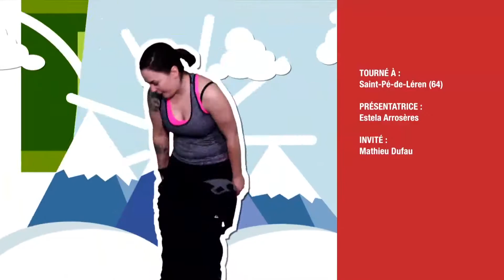Espòrts d'Aqui - Las chancas - ÒCtele (SASON 1)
(OC) Estela que puja sus las chancas !

(FR) Estela s'initie aux échasses !

(OC) Estela que va espravar lo son equilibri en que s'ensaja a las chancas dab Los Chancaires de Sent Pèr de Léren !
Aquesta emission qu’a lo sostien de la Region Novèla Aquitània.

(FR) Estelle teste son équilibre en s'essayant aux échasses avec les Chancaires de Saint Pé de Léren.
Cette émission a le soutien de la Région Nouvelle Aquitaine.